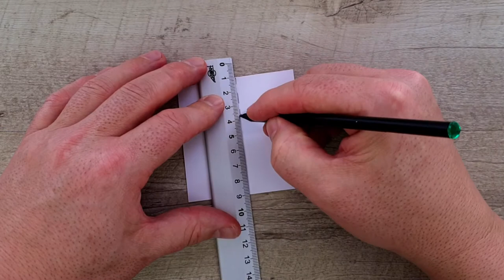DIY brooch decoration. How to make origami box easy.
DIY brooch decoration. How to make the origami box easy.
Vitali DIY